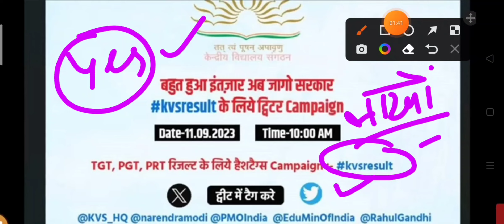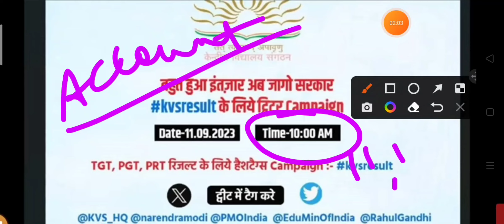KVS TGT PGT PRT Result Update | KVS PRT TGT PGT campaign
kvs prt result 2023 kaise check kare
kvs prt response sheet 2023
kvs prt result 2023 date
kvs prt result 2023 update
kvs prt result 2023 cut off
kvs prt result kb tk aayega
kvs prt result update today